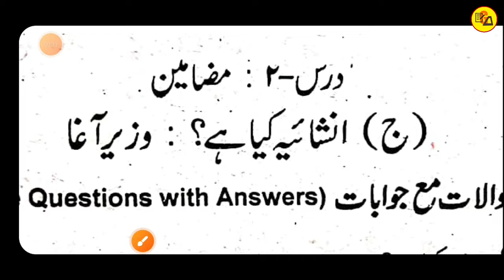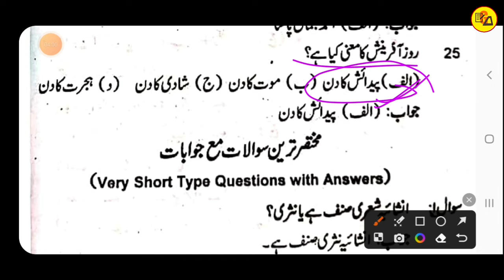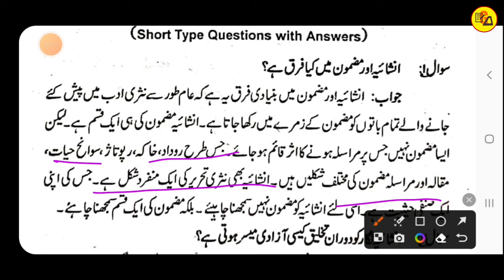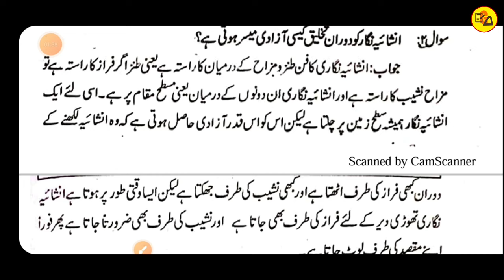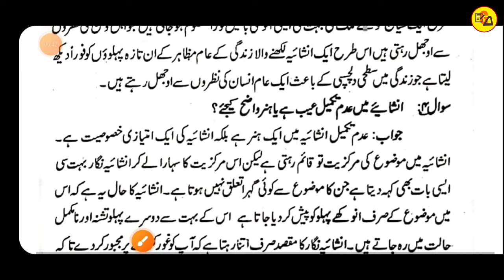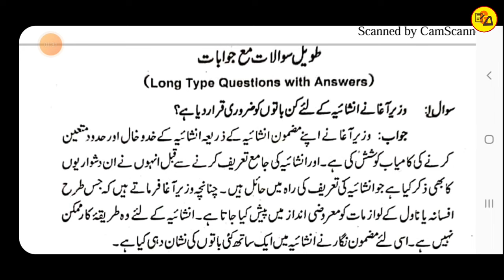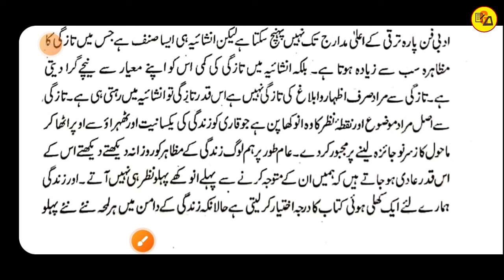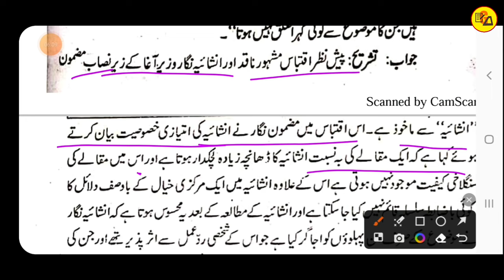Class 12 Urdu Chapter 4 Inshaiya kya hai Objective and Subjective Solution by Muskaan Mam